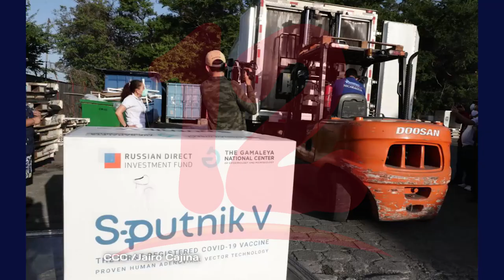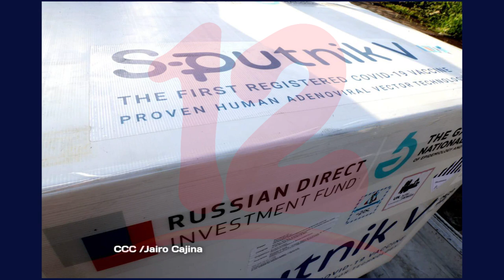Ministerio de Salud anuncia la llegada de un nuevo lote de vacunas Sputnik V al país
Noticias12Nicaragua Un nuevo lote de vacunas anticovid llegaron este viernes al país para continuar desarrollando la jornada voluntaria de vacunación, este sábado se estará inoculando en Managua y Madriz